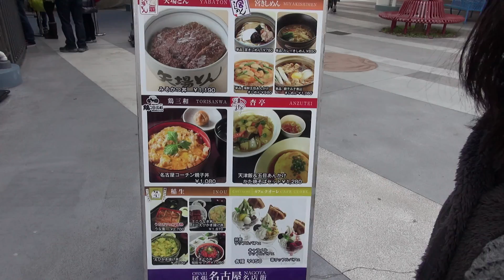Hitsumabushi eel ジャズドリーム長島でひつまぶしの昼食:Gourmet Report グルメレポート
ジャズドリーム/長島:ショッピング前のひつまぶし:グルメレポート

ジャズドリーム長島に買い物に行きました。

ここのレストランは、とても混雑しますので買い物前に昼食です。
ひつまぶしを食べました。

鰻がおいしいねぇ。

坦々麺は、ゴマの香りたっぷりでちょっと辛い。

I went shopping at an outlet mall.
I have lunch there.

Hitsumabushi.
That's eel.

Also eat further Dandan noodles.
It is very spicy taste of sesame.

60pでの撮影です。

関連動画
Eel Hitsumabushi at Centrair セントレアのまるやで食べる鰻ひつまぶし:Gourmet Report グルメレポート
Eel and miso katsu Nagoya food 三重でまた名古屋飯:Gourmet Report グルメレポート

MIMINOME-MOVIE
みみさん
Mimi-san